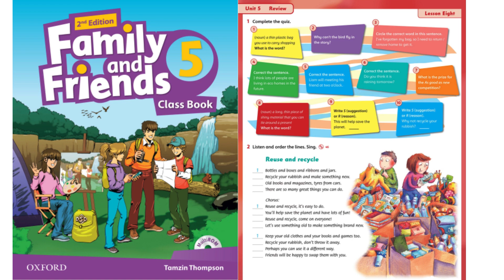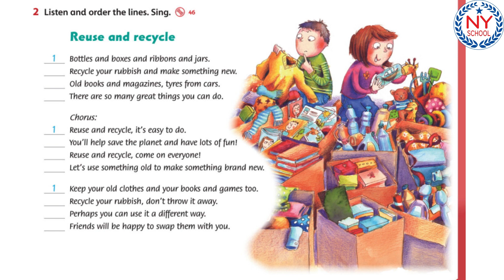[NYSCHOOL] Page 53 - Family and Friends 5 - UNIT 5 - Reuse And Recycle